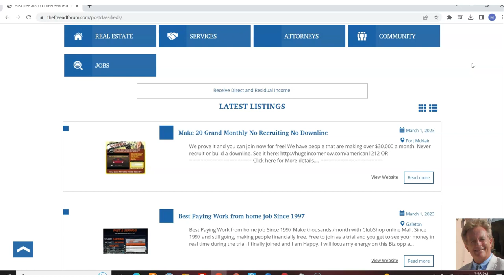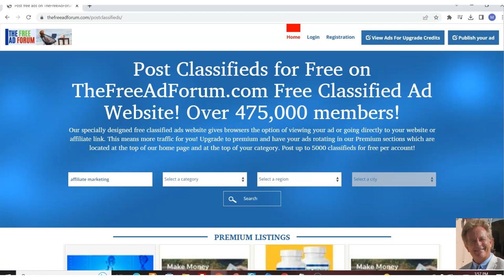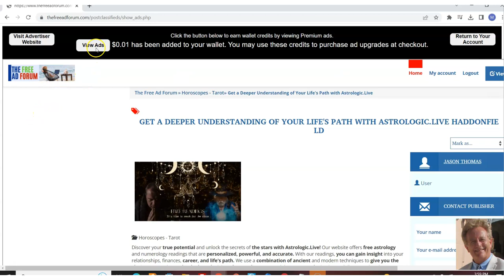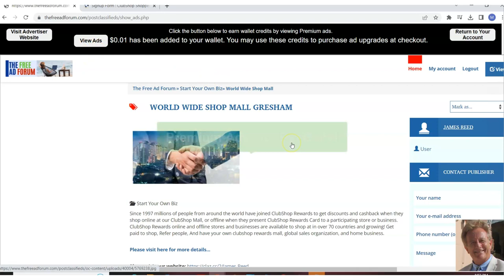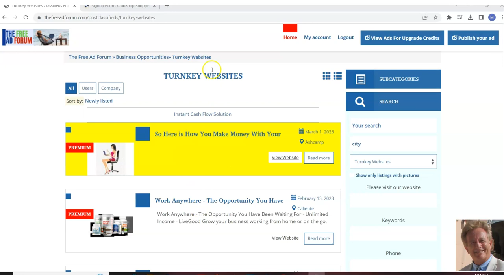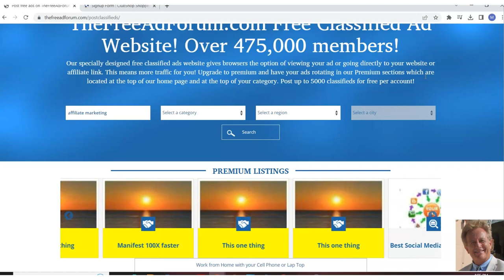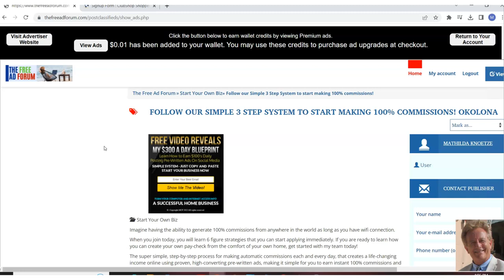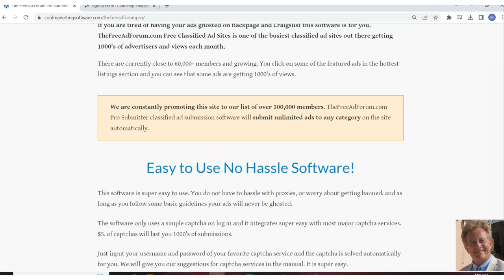How I Got 10,000 Visitors Using a FREE Traffic Service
Join Classifiedsubmissions.com and your ad will be posted every day over 50 high traffic websites. Included are 50 upgraded ads, one on each website.

Earn credit to upgrade your ads to Premium by viewing other people's ads.

Only premium ads are placed in the credit viewer.

Get Your Own Pro Ad Website Completely Set Up For You. You Keep All the Money!

My name is Matthew May and I have been making a full time living online for 20 years (Before it was cool!)

In addition we create and sell marketing software at Coolmarketingsoftware.com. We will be doing video tutorials on how to use our software to better promote your website and your affiliate offers.

We will be discussing making money online through affiliate marketing, running your own software as a service business, running your own local marketing agency and any other crazy ideas we might come up with that actually work to make money online.

You may visit some of our websites here:
Classifiedsubmissions.com
Coolmarketingsoftware.com
Realppvtraffic.com
TheFreeadForum.com
FreeGlobalClassifiedads.com

Much Success,
Matt